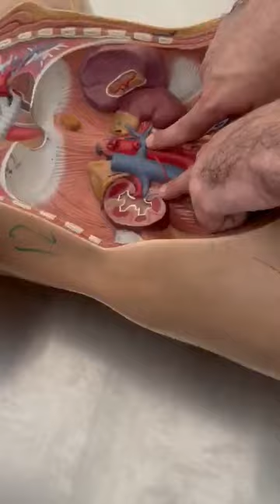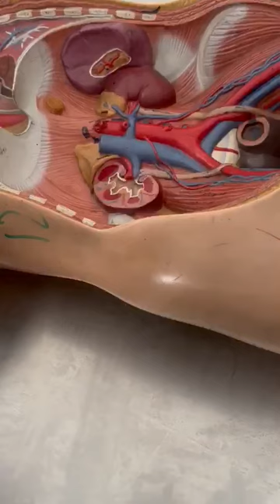Anatomy: Renal Module OSPE Part 5- 2nd Year MBBS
Dr. Abdullah goes through spotting on all Urogenital models for 2nd-year anatomy students.

More goodies on the channel:
PHYSIOLOGY CONTENT:

CoolConceptsinPhysiology More goodies on the channel
PHYSIOLOGY CONTENT: